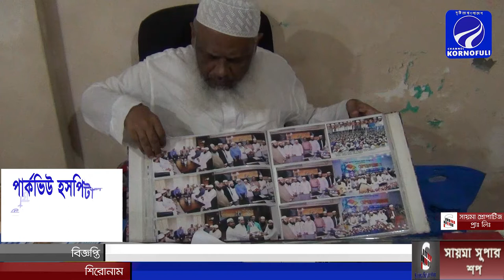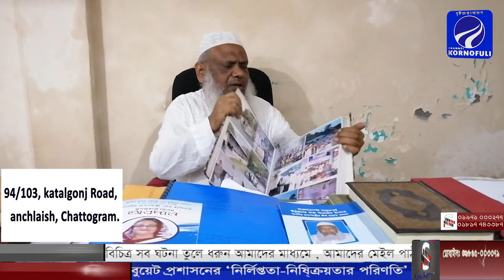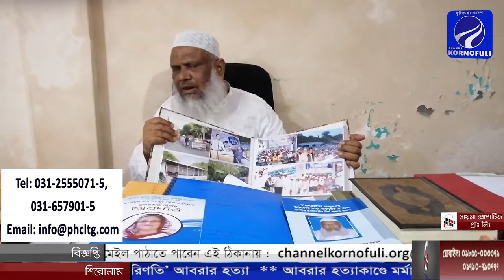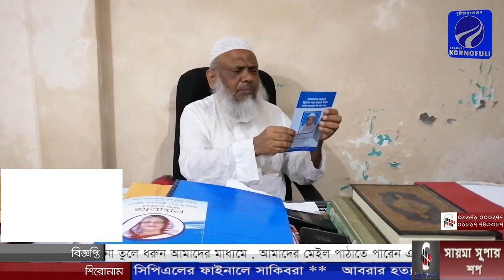চট্টগ্রমের সেগুনবাগান মসজিদ-মাদরাসা ভাঙ্গার নোটিশ প্রত্যাহারের আহবান জানালেন হাফেয মাওলানা তৈয়ব